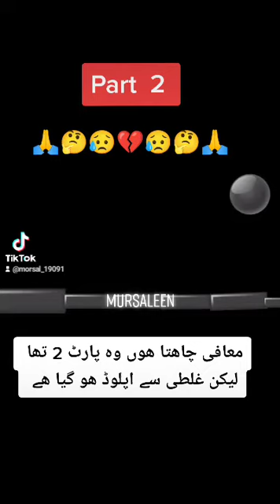kala jado krne wale ka anjaam Part 2